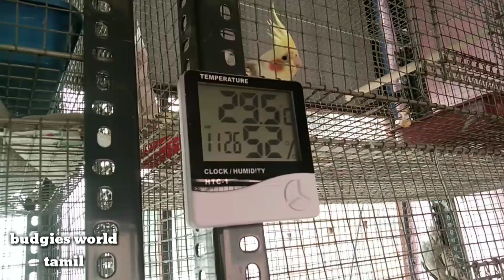Budgies Aviary | helicopters budgies | Rainbow budgies | double factor | mutation | quality budgies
budgies aviary collection